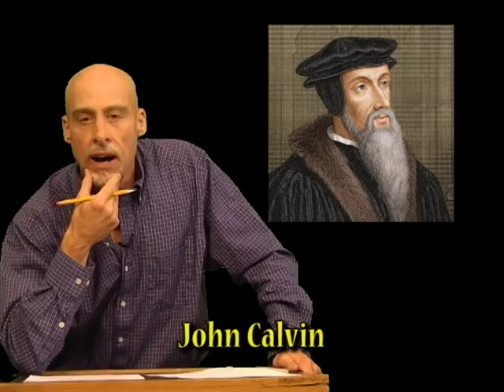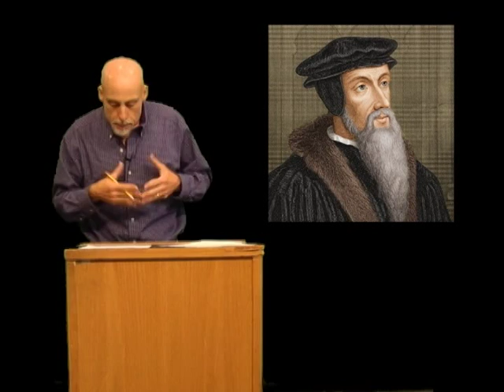Who are the Anglicans, Puritans, Separatists? - Liam O'Brien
Instructor Liam O'Brien presents a lecture on "Who are the Anglicans, Puritans, Separatists?" for his History of the American People to 1865 course.